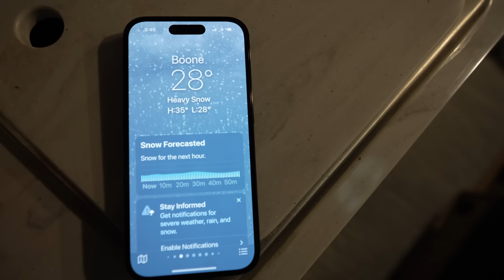Black Mountain Downtown & Camping at KOA Swannanoa Valley | Western North Carolina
🎥 IN THIS EPISODE → Join us for dinner and a walk through Black Mountain North Carolina then on to the KOA in the Swannanoa Valley of Western North Carolina. We enjoyed the KOA Asheville East Campground! Nothing like a good campfire. Hey Hey cupcakes around the fire was the perfect ending to a great day in Western NC. Did you enjoy this video?
✅→ OUR SMOKY MOUNTAIN TRAVEL PLANNER!
Send mail:
Fridays Forever